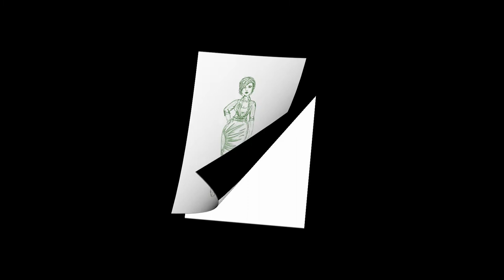Chubby Girl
Chubby girls also like to be beautiful.
How to draw and dress up a girl. From sketch to drawing.
Enjoy the drawing process and music. Author: Lumen Marmot.